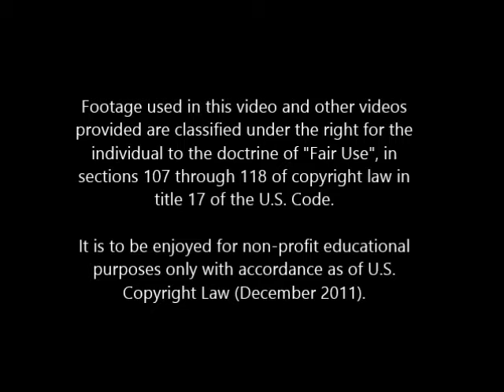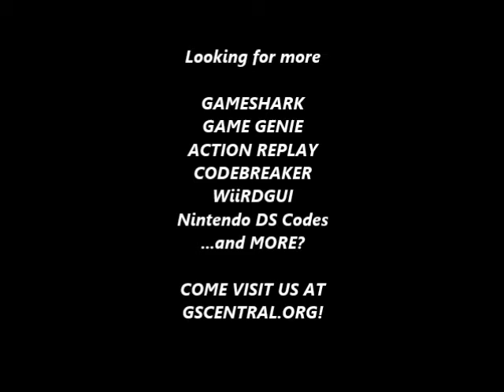GSCentral - Super Mario Bros 2 (NES) - Music Tweaker (05) (PAR)